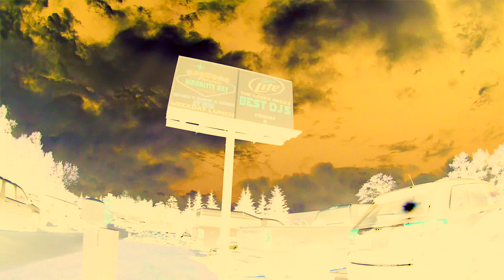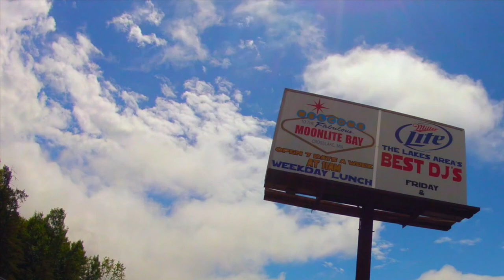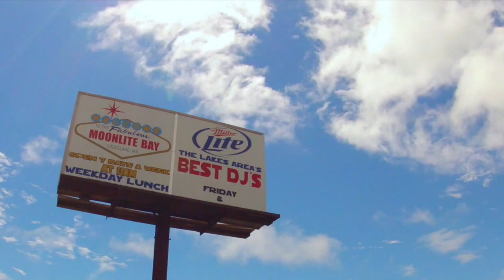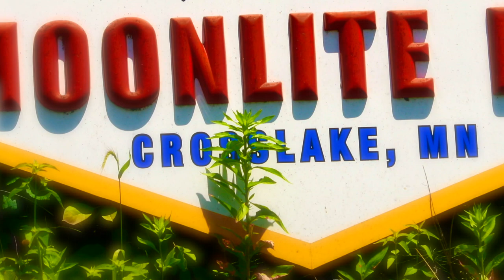2015 Whitefish Chain Antique and Classic Wood Boat Rendezvous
It started as a rainy morning, but turned into a beautiful day at Moonlite Bay. The crowd showed up with the sunshine.
Listen to the sounds of some really nice boats coming into the bay, and during the “Fly By”. In particular APACHE,  which was a racing boat back  in the 20's and 30's, has a certain sound. You have to hear the 12 cylinder Liberty aircraft engine set up to race.
Play loudly on a stereo.